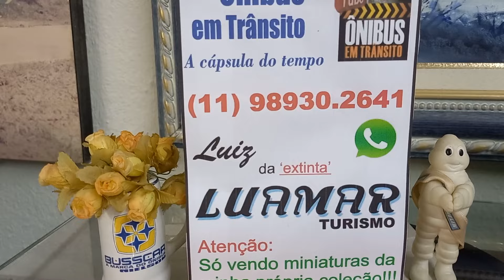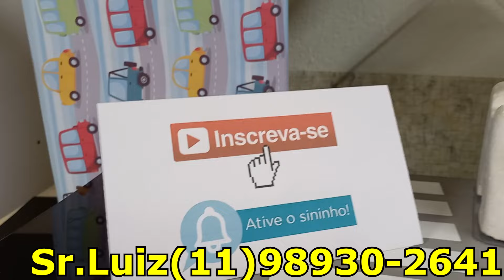PRATA FINA!! RÉPLICAS DE ÔNIBUS À VENDA!!.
MAIS UM LOTE COM EXCELENTES RÉPLICAS DE ÔNIBUS À VENDA!